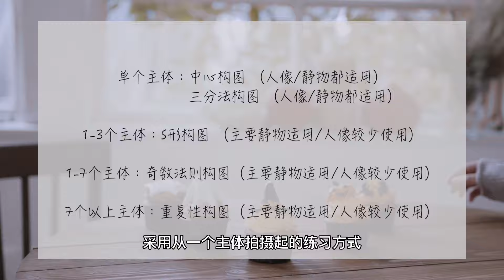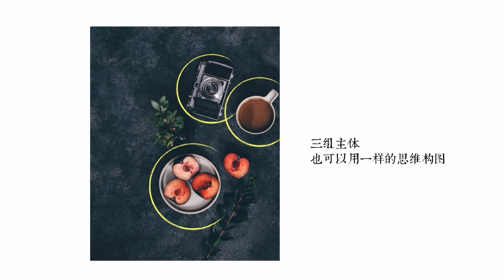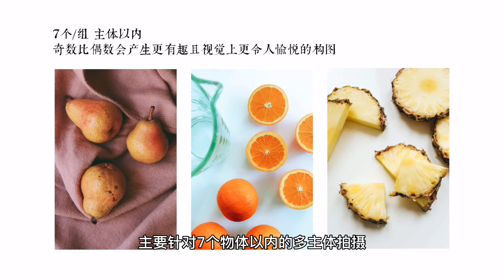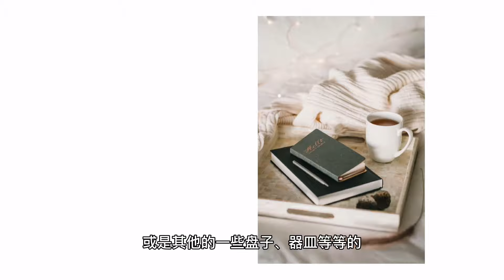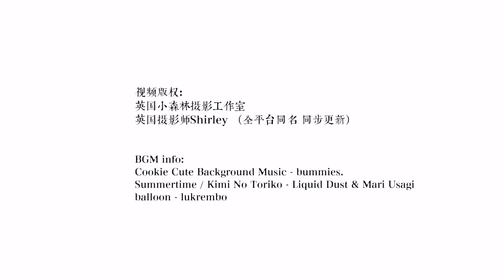12種最常見攝影構圖方式 | 如何記憶與運用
對於構圖，你是不是總感覺一看就會、一拍就廢，拿起相機的時候就大腦空白，不知道怎樣記憶和靈活運用？今天就為大家一口氣分門別類的分享12種常見的攝影構圖方式以及它們的運用和記憶思路。
視頻時間軸：
按主體多少考慮構圖：
單個主體：
01:26 中心構圖（人像/靜物都適用）
01:40 三分法構圖（人像/靜物都適用）
02:22 1-3個主體：S形構圖（主要適用於靜物攝影/偶爾適用於人物）
03:31 1-7個主體：奇數法則構圖（主要適用於靜物攝影）
04:23 7個以上主體：重複性構圖 （主要適用於靜物攝影/偶爾適用於人物）
根據拍攝主題和場景特質：
人像/靜物/風光皆適用
06:09 前景構圖
07:16 框架構圖
07:43 引導線構圖
08:27 對角線構圖
08:57 對稱構圖
主要適用於靜物/風光/風光兼人文：
09:23 桌角大法
09:46 切邊構圖
10:22 知識點總結
當然這些方法不是全部，也不是唯⼀衡量美的標準，只是幫助⼤家在沒有思路的時候作為參考。構圖是靈活的，一張照片裡⾯常常都不⽌一種構圖⽅式，但萬丈高樓平地起，千萬不要一來就追求多，而我們可以先追求把每⼀種構圖都能靈活運用到極致，慢慢地就能熟能⽣巧，觸類旁通了。
最後祝大家創作愉快，喜歡的話請別忘了點贊、收藏、評論，一鍵三連，支持一下作為獨立創作者的我，謝謝你們。 ❤️
©️視頻版權：英國小森林攝影工作室
🈲️未經許可請勿轉載，許可轉載請註明出處。
攝影教程 攝影構圖 攝影基礎 構圖方式 攝影美學 攝影教學 構圖教學 拍照構圖 構圖法則 如何構圖
BGM info:
Cookie Cute Background Music - bummies.
Summertime / Kimi No Toriko - Liquid Dust & Mari Usagi
balloon - lukrembo